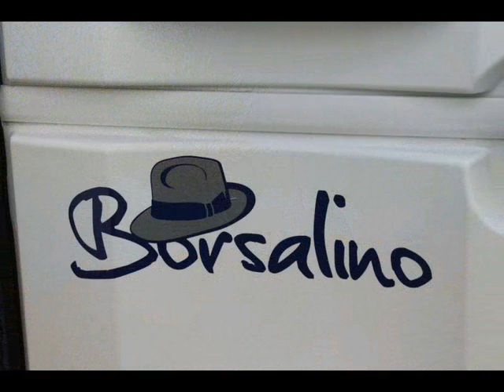Festa dei Lavoratori Orte 1 Mag'15 Agricamping EriMarì1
ICC a Orte per la festa dei lavoratori del 1 maggio 2015